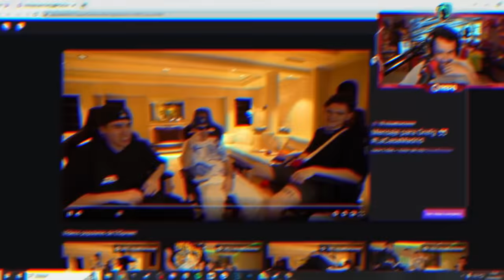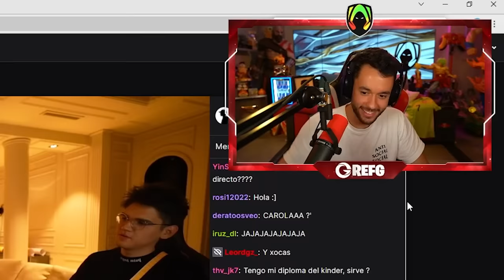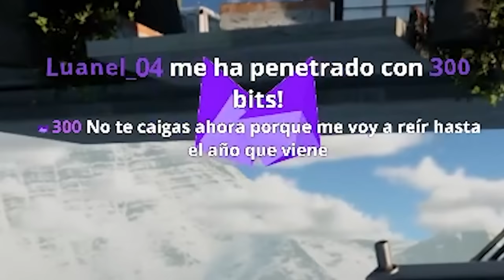ME PASO ONLY UP - TheGrefg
► ¡Sígueme!